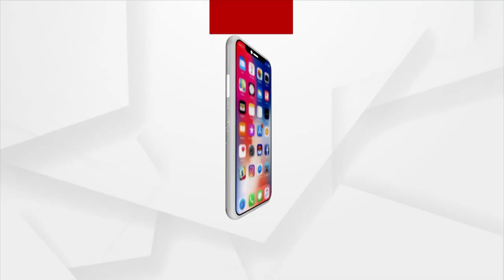Lord Jagannath Decorated With 19 Types Of Gold Ornaments